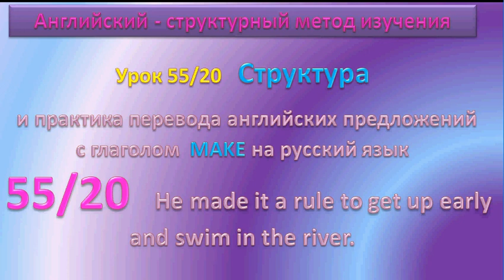Английский структурный метод изучения с Натальей Алексеевной Анисимовой Урок 55 20 Структура и практ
I APPRECIATE YOUR VISIT DEAR FRIENDS! ВСЕХ БЛАГОДАРЮ ЗА ПОСЕЩЕНИЕ МОЕГО КАНАЛА
Английский структурный метод изучения с Натальей Алексеевной Анисимовой Урок 55/20 Структура и практика перевода английских предложений с глаголом MAKE на русский язык
Для лучшего понимания этой темы посмотрите урок 54